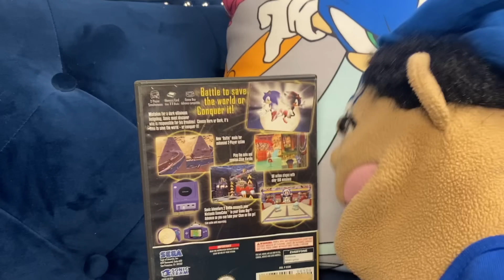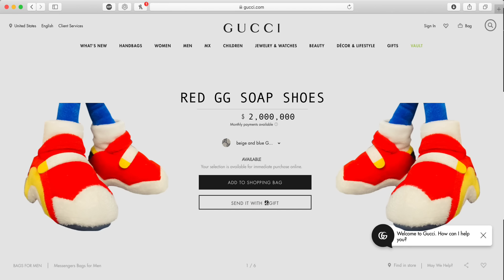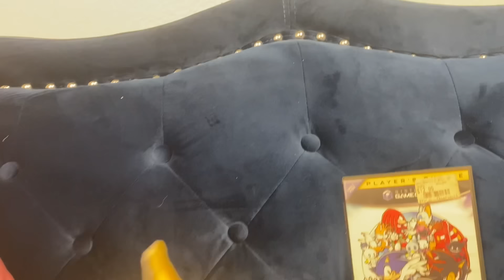SuperSonicBlake: Sonic's SOAP Shoes!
Sonic's crazy fan, Sammy, now manager, asks Sonic to wear new shoes for the next Sonic game. So Team Sonic come up with a solution to buy Soap Shoes for Sonic! Sonic's New Shoes are the soap shoes!
🚨 BUY OUR NEW SAMMY SONIC's CRAZY FAN MERCH! - ssbmerch.com

SUPERSONICBLAKE SOCIAL MEDIAS 🚨

My videos are aimed towards audiences 13 years and up.